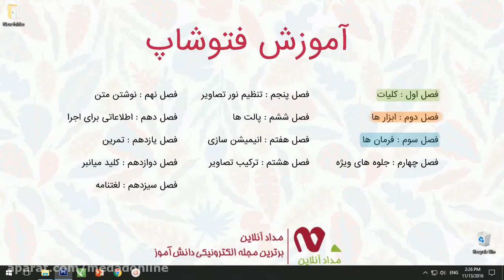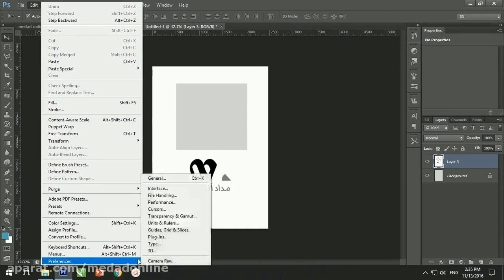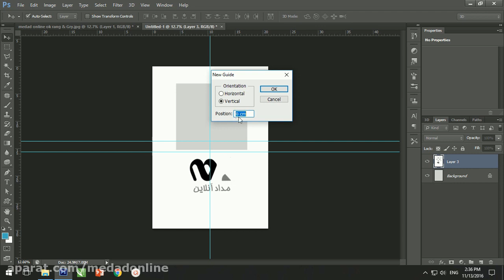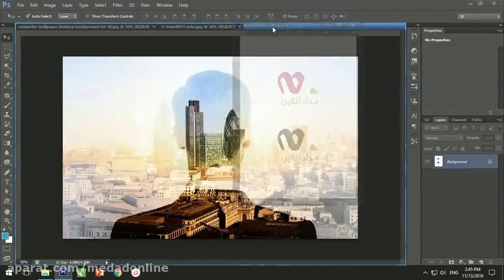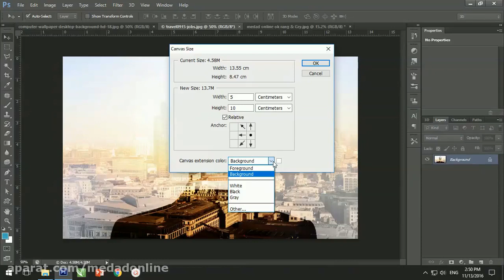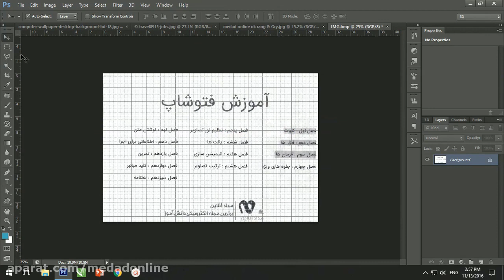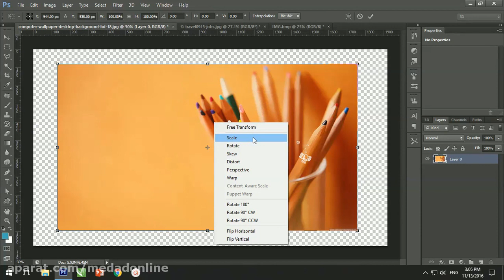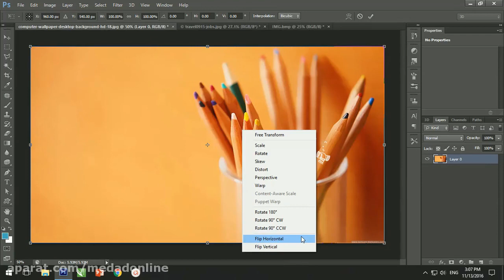Photoshop - آموزش دستورات ضروری در فتوشاپ قسمت 10